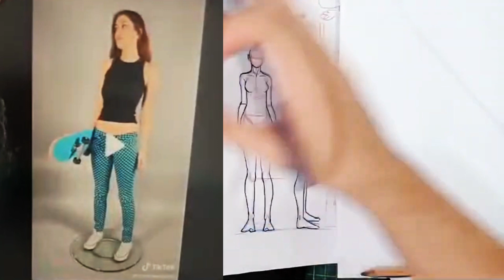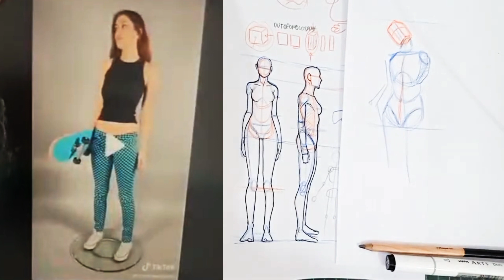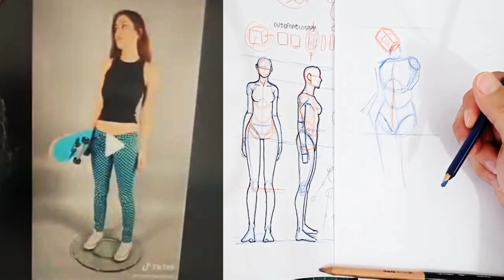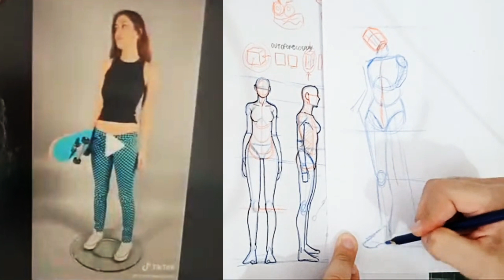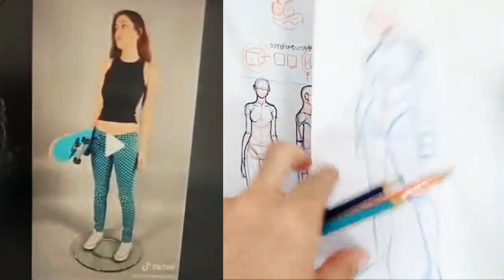COMO DESENHAR MULHERES - Estudo de aplicação de fundamentos do desenho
Envie um pix em qualquer valor para ajudar na produção do conteúdo.

Aproveite e me siga nas redes vizinhas.

TikuTiku:@viniciusdesouzaart
Se matricule no meu curso Método Mangaka Supremo. Link na Bio.